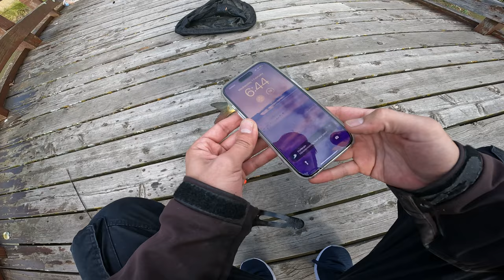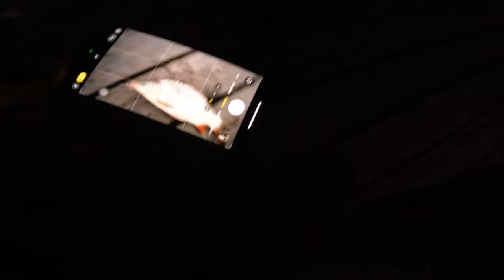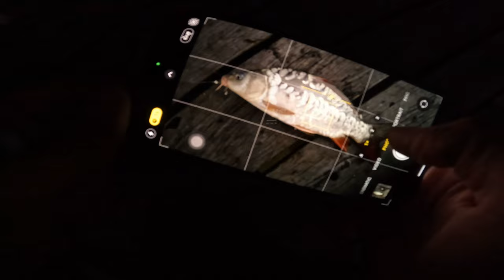Best and cheapest way for Carp Fishing with Bread